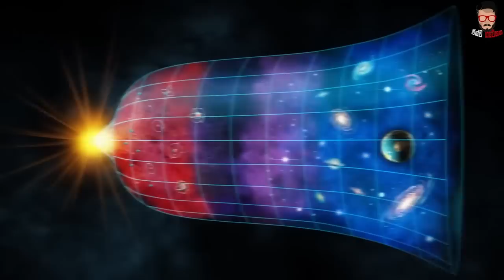කිසිම වේග සීමාවක් නැති ලෝකෙ එකම පාර ගැන ඔබ දන්නවද? 😮 | Why Germany’s Autobahn Has No Speed Limit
අපි ලංකාවේ සාමාන්‍ය පාරක තියා අධිවේගී මාර්ගයෙ ගියත් අපිට හිතෙන හිතෙන වේග වලින් යන්න පුළුවන් වෙන්නේ නෑ හැබැයි මේ ලෝකයේ තියෙන එකම එක සාමාන්‍ය මහා මාර්ගයක විතරක් කිසිම වේග සීමාවක් නැතුව අපිට කැමති වේගයෙන් යන්න පුළුවන් කියලා ඔබ දන්නෙ නැතුව ඇති අන්න ඒ විදිහට අද මේ වීඩියෝ එකෙන් අපි ඒ මහා මාර්ගය ගැන වගේම තවත් මීට කලින් ඔබ දැනගෙන හිටපු නැති දේවල් රාශියක් ගැන කතා කරමු.

Welcome to our video about "Why Germany's Autobahn Has No Speed Limit." In this video, we explore the fascinating history and culture behind one of the world's most famous highways.

From its origins as a Nazi propaganda tool to its status as a symbol of German engineering prowess, the Autobahn has a rich and complex history that has helped to shape modern Germany.

We also delve into the debates and controversies surrounding the Autobahn's lack of a speed limit, examining the arguments for and against this policy and exploring the safety implications of driving at high speeds.

Whether you're a fan of fast cars and high-speed driving or simply curious about one of the most iconic roads in the world, this video is sure to provide a fascinating insight into the Autobahn and its place in German culture and society.

So sit back, relax, and join us as we explore the fascinating world of the Autobahn and the many factors that have contributed to its unique place in global history.